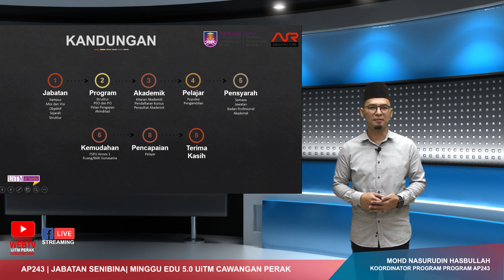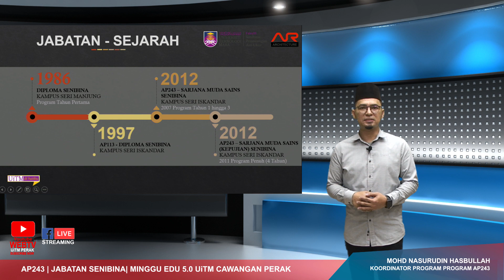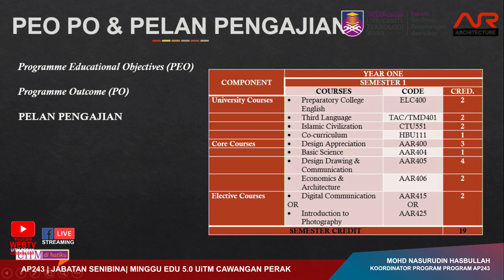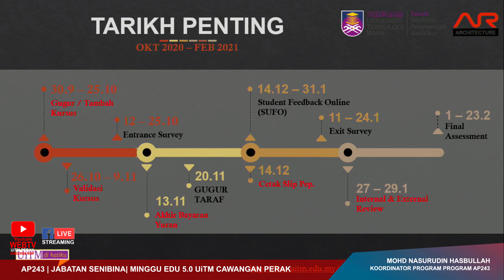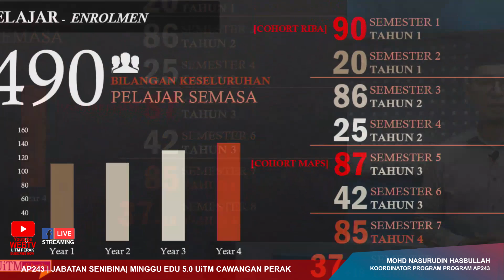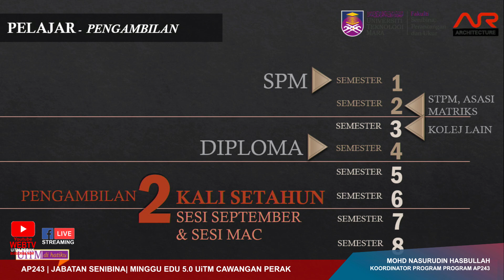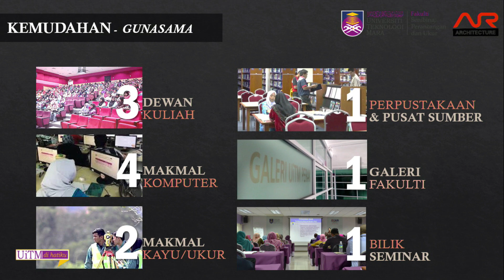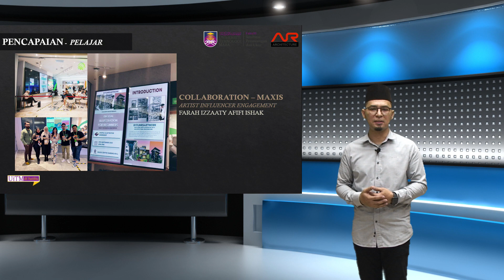TAKLIMAT KOORDINATOR PROGRAM SARJANA MUDA SAINS (KEPUJIAN) SENIBINA (AP243)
PROGRAM SARJANA MUDA SAINS (KEPUJIAN) SENIBINA (AP243)